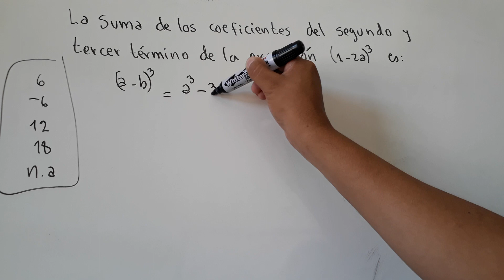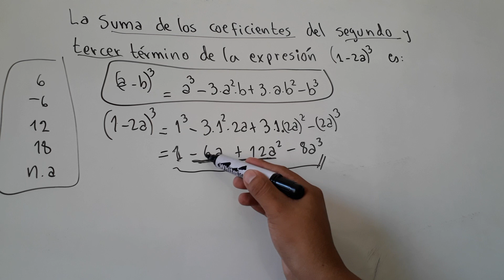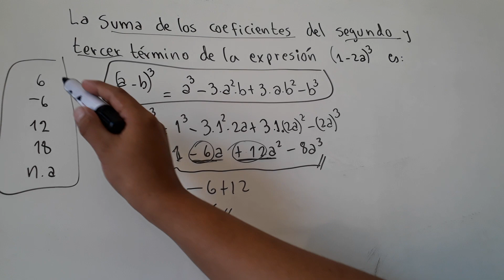# 14 PSA UAGRM POLITECNICA PRODUCTOS NOTABLES